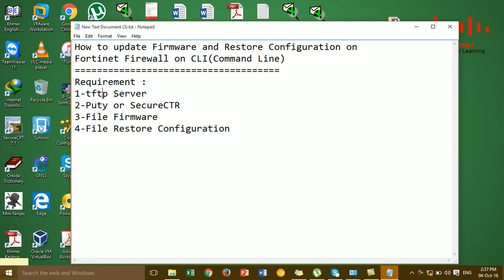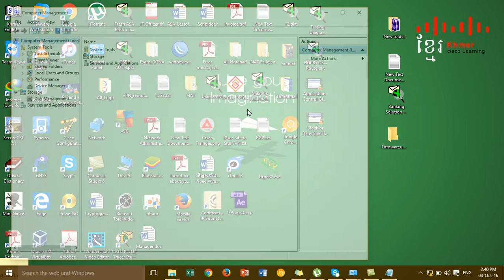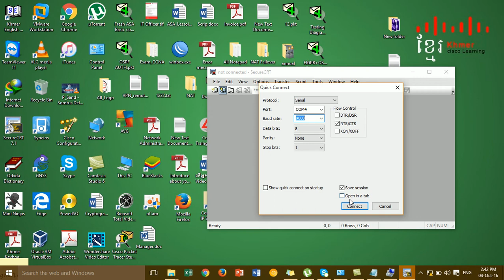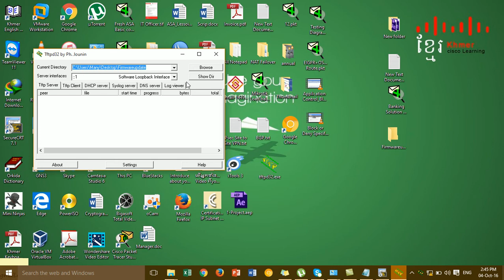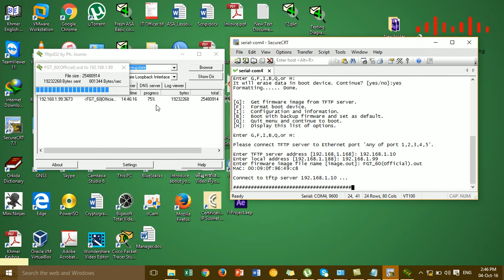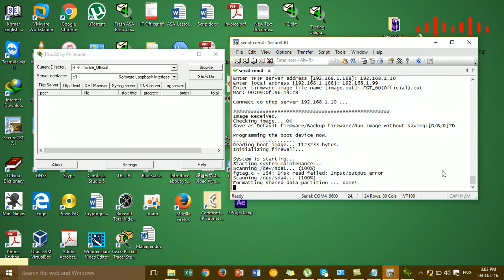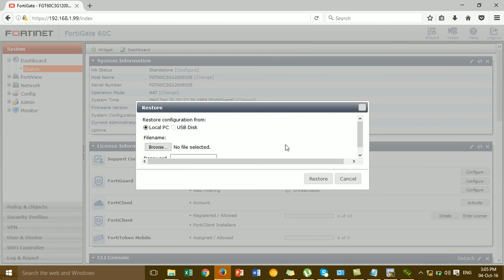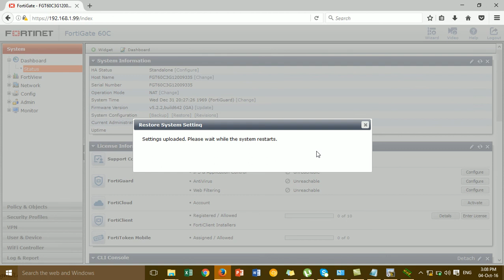How to Update Firmware and Restore Configuration on Firewall Fortinet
In this video i want to show all of you about, How to Update Firmware and Restore Configuration on Firewall Fortinet.